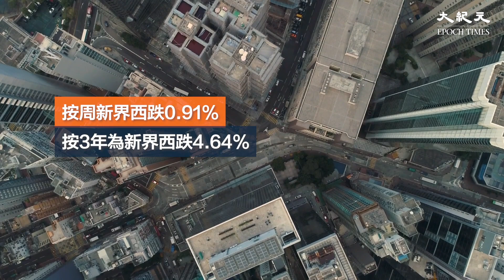追蹤香港樓價的中原城市領先指數CCL今天（7日）公布最新的數值為170.62點。